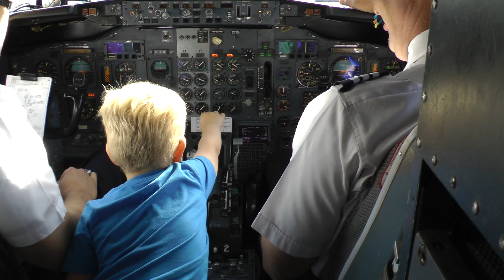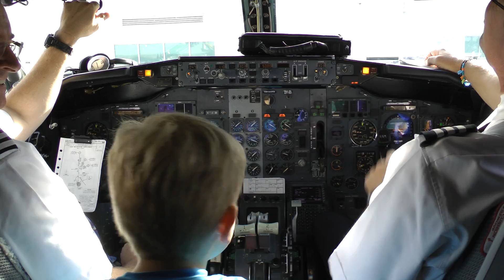Luke pilots the plane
Luke got to visit the cockpit on our Southwest Airlines flight...